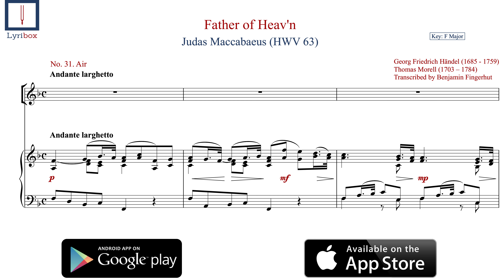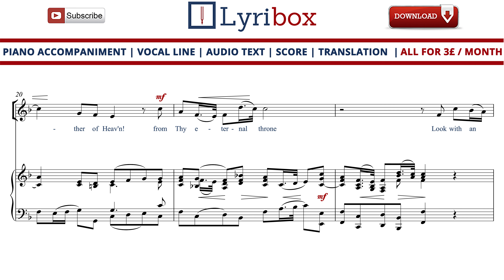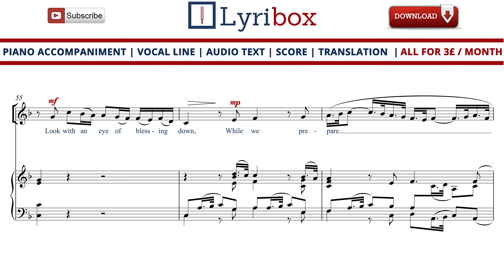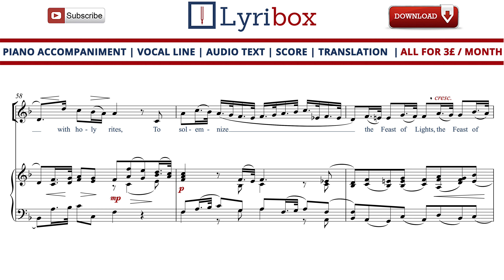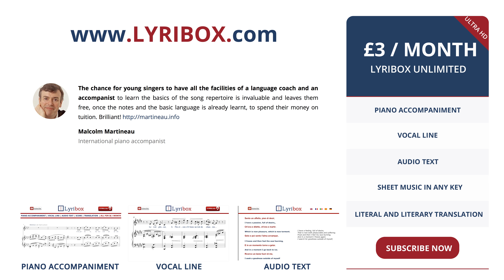Father of Heaven by Handel - Karaoke / Vocal line with sheet music of Father of Heaven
Download the Karaoke / Vocal line with sheet music and lyrics of ' Father of Heaven ' from Judas Maccabaeus by George Frideric Handel.

Father of Heaven LYRICS:

Father of Heav'n! From Thy eternal throne,
Look with an eye of blessing down,
While we prepare with holy rites,
To solemnize the feasts of lights.
And thus our grateful hearts employ;
And in Thy praise
This altar raise,
With carols of triumphant joy.
Father of Heav'n. . . da capo